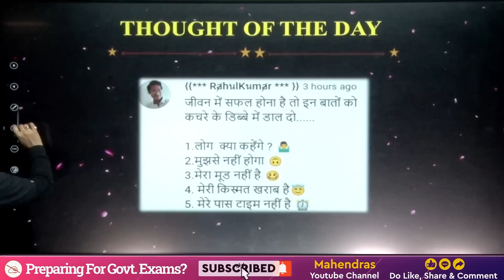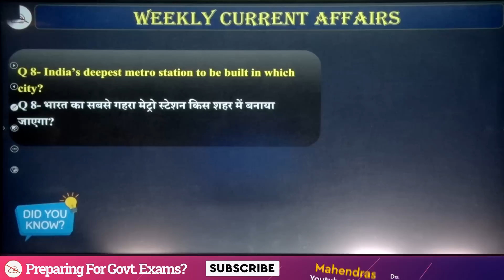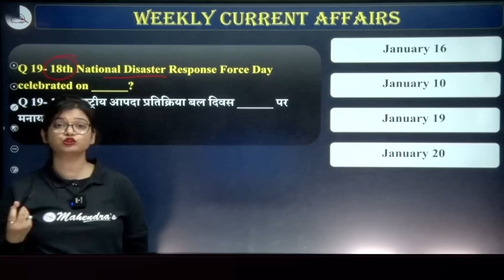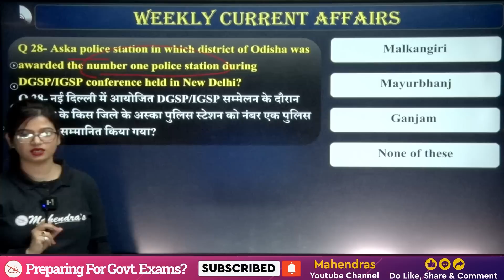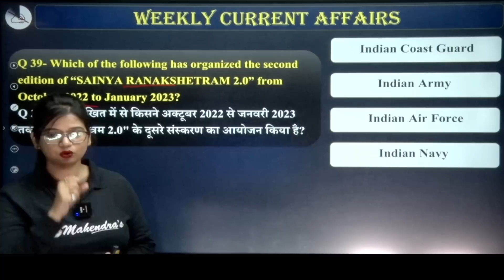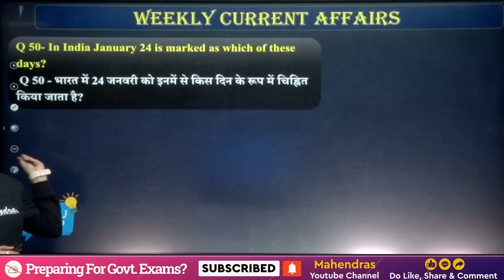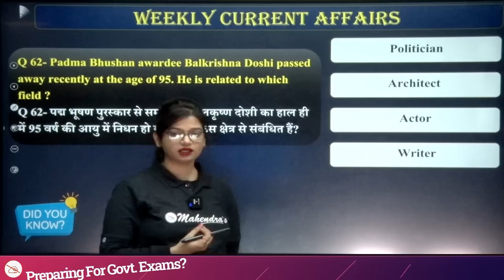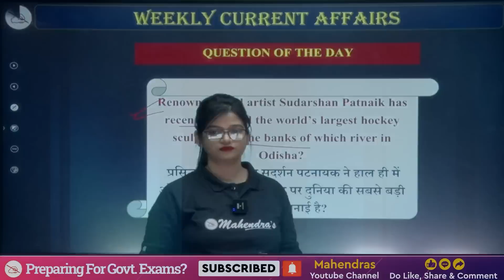Weekly Current Affairs | 23 Jan to 29 Jan 2023 | Current Affairs MCQ | Priya Mahendras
The Current Affairs also helps in preparing the General Awareness for various Competitive Exams. Current Affairs questions are asked in all the Major Exams conducted for Recruitment and Admission purposes.

Current Affairs based on Awards, Sports, Technology, Economy, Defence and more topics for the preparation of Railway, SSC, Bank, PET, CET and All Govt Exams will be discussed . Watch this complete Current Affairs session to boost your preparation.

🎯Boost your preparation by joining upcoming Online Batches January 2023 (Book Demo)